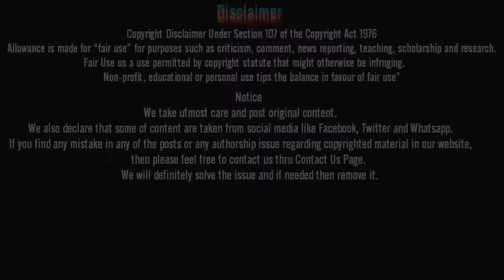Aapkey Kamrey Mein Koi Rehta Hai | Full Webseries Review | Mx Player | By Webseriesfever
Hello friends aaj hum baat karne wale hai Aapkey Kamrey Mein Koi Rehta Hai webseries spoiler free review ke bare me to kya hai woh chaliye dekhte hai
CONTANT CONCEPT:-ABHISHEK
OVERVOICE:-ABHISHEK